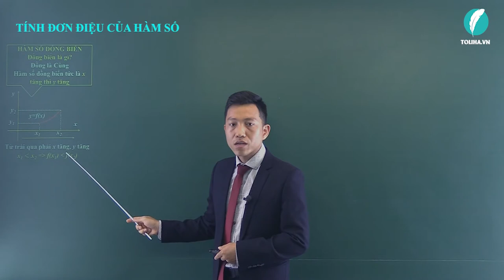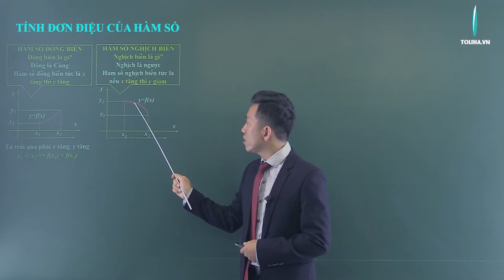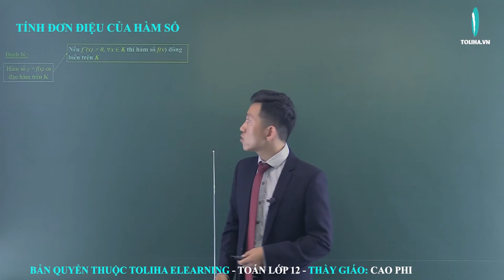Tìm khoảng đơn điệu của hàm số - Ứng dụng đạo hàm để khảo sát và vẽ đồ thị hàm số - Giải Tích 12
Tìm khoảng đơn điệu của hàm số
Học trực tuyến đầy đủ bài giảng, bài luyện tập tại:

TOÁN 12